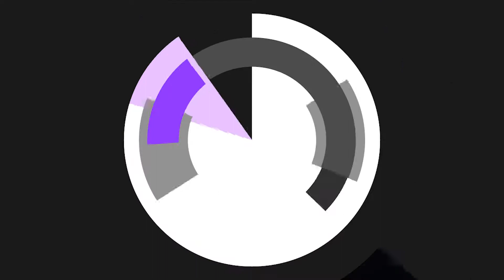[Overwatch] - LAST BETA ROLE Q - Ranked w/ Moira on Hanamura#506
Featuring Ruzuk, ZwaffeIman and Prophecee